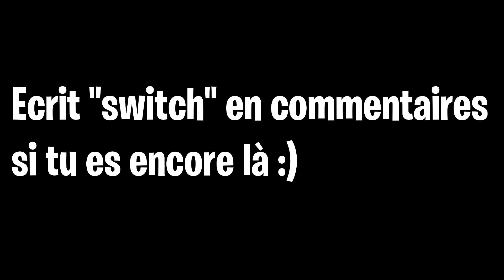Ma MANETTE SWITCH en ARENE ça donne ça ...🎮 😨 (Fortnite NINTENDO SWITCH CONTROLLER HIGHLIGHT)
Yo l'élite c'est AC GAMING, joueur Nintendo Switch !

Nouvelle vidéo : Ma MANETTE SWITCH en ARENE ça donne ça ...🎮 😨

 Code Créateur ► FLCclan